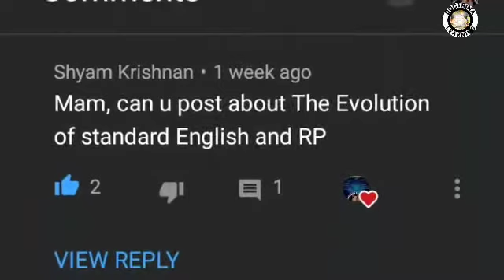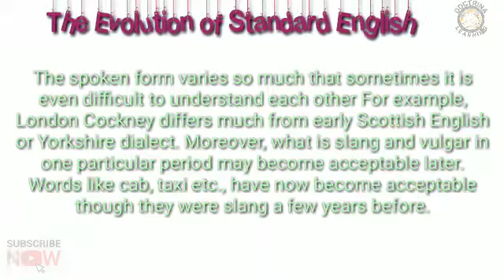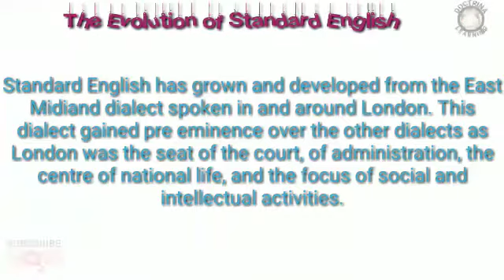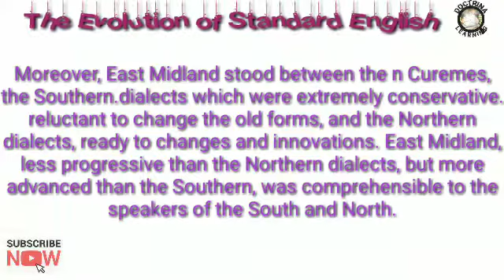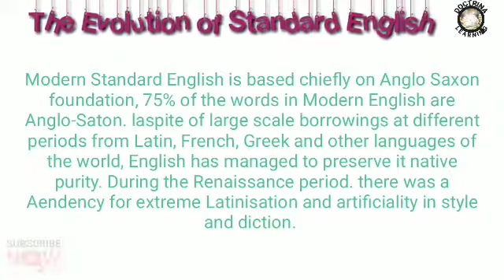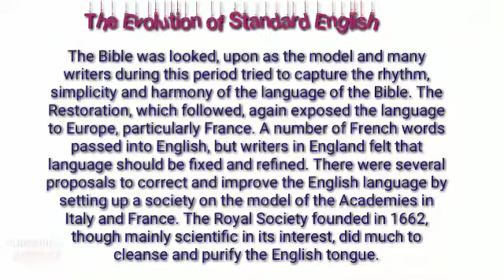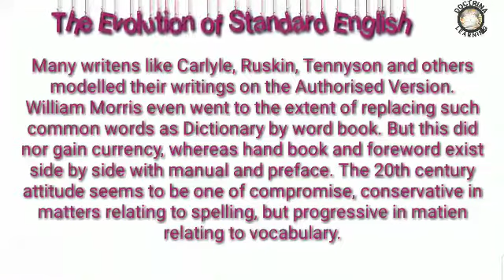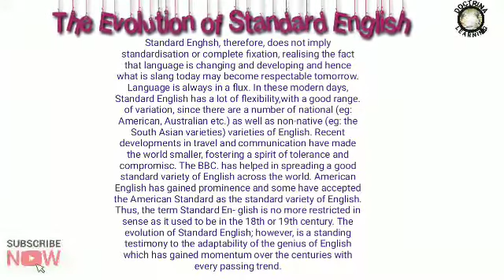The Evolution of Standard English in MALAYALAM